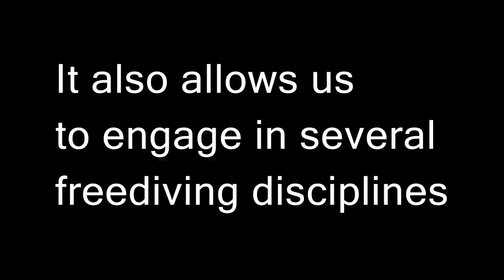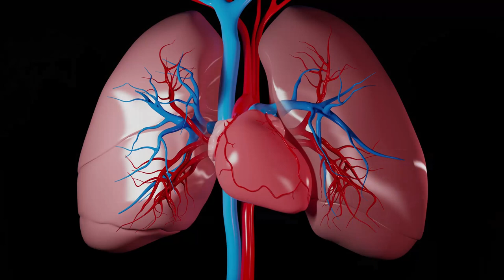Get 30% more air with every breath by breathing upright!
Human beings are meant to perform upright, including breathing to their full capacity, so how can freedivers breathe upright while in the water? This simple, yet ingenious, solution will help you reap the many benefits of upright respiration, including up to 30% more air volume in every breath!